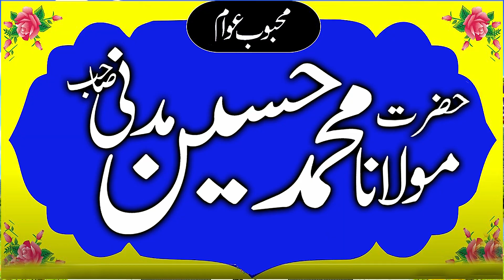Molana Muhammad Hussain Madni | Topic Quraan Roh Ki Gaza | Faisalabad. 2021. Abdullah Islamic Center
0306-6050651 ویڈیو بنوانیں کے لیے رابطہ کریں     میاں عبداللہ
ہم الحمداللہ ہر جمعہ کو ۔۔ قاری فاروق ظہیر صاحب ۔۔قاری بلال صاقب صاحب  ۔۔ قاری محسن الٰہی ظہیر صاحب  ۔۔ قاری ظہیر احمد ظہیر صاحب ۔۔ مولانا محمد بلال مدنی صاحب . قاری شاھد محمود عابد صاحب ۔ قاری راشد محمود یزدانی صاحب۔ان تمام علما کرام کا ہر جمعتہ المبارک ریگاڈ کر رہے ہیں آپ بھائوں کی دعا سے اللہ کے خاص کرم نوازی سے اور ماں باپ کی دعاوں سے اللہ آپ سب کو خوش رکھے آمین